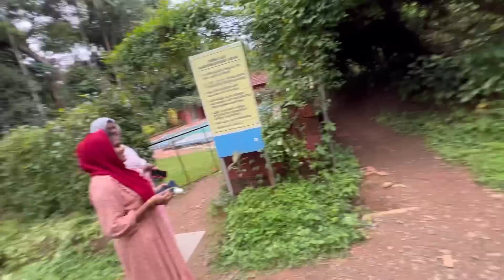വയനാട്ടിൽ എവിടെ നോക്കിയാലും സെലിബ്രിറ്റീസ് ... noufaltkd anwarshanu malappuramkamaru...part-2